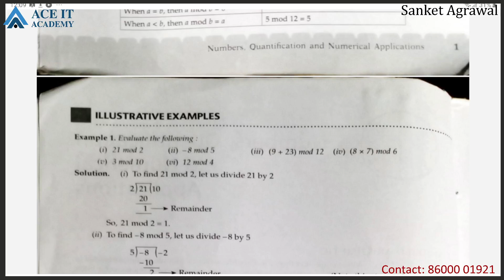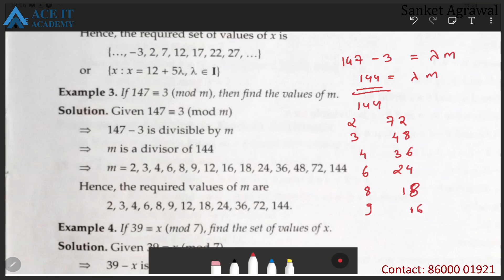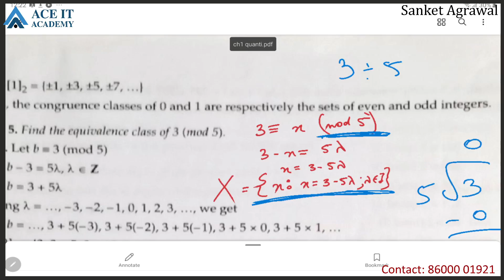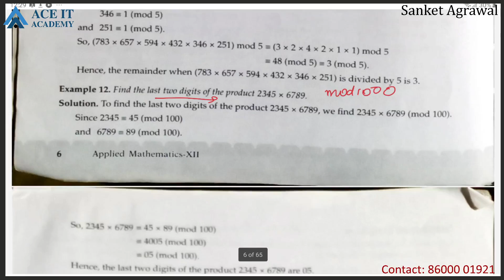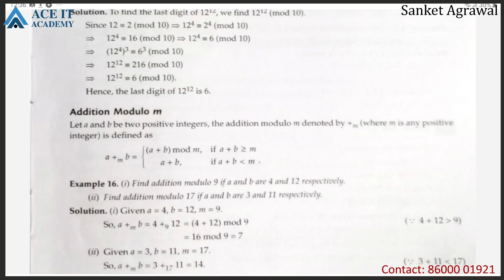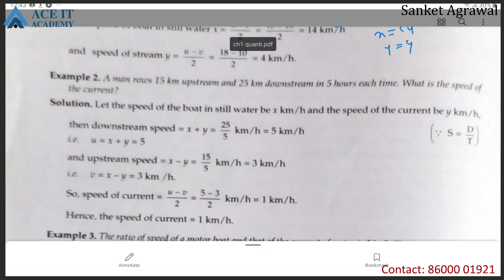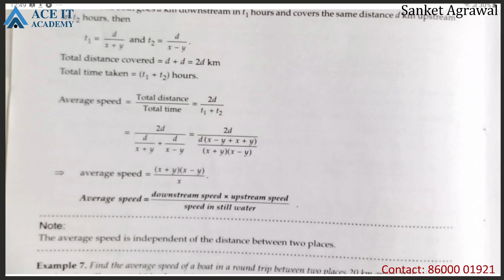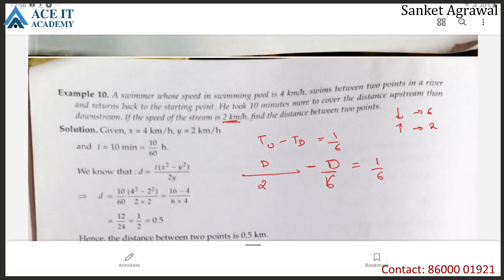12th revision modulus and stream (9/9)